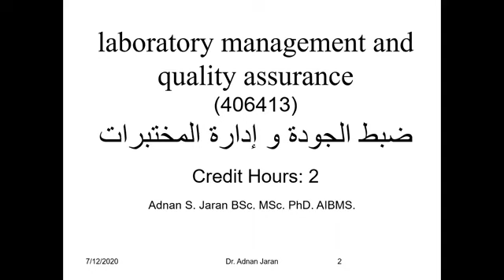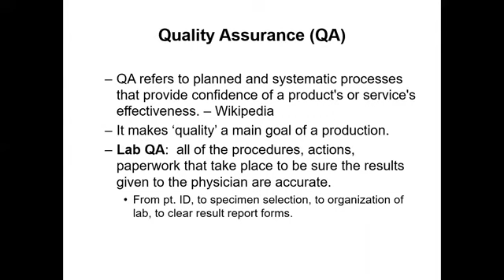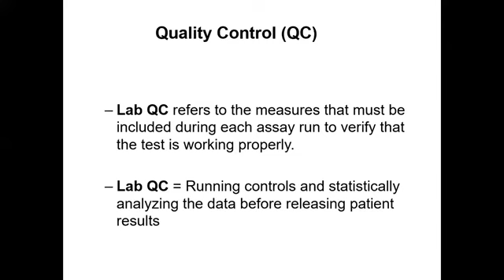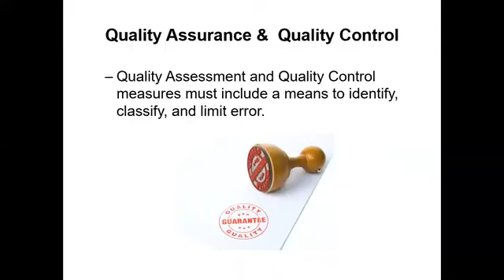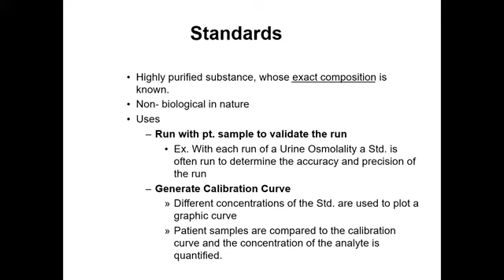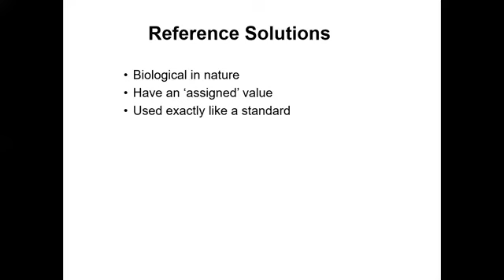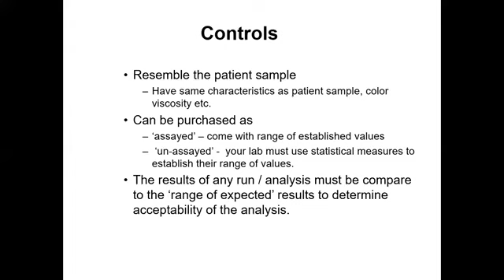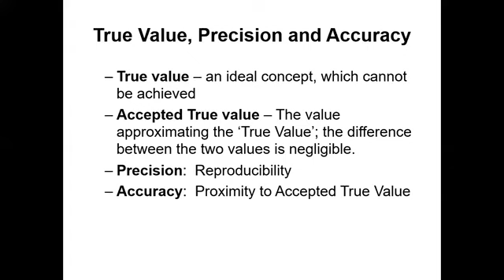Quality Assurance Quality Control part 1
شرح لمساق ضبط الجودة والمختبرات للدكتور عدنان الجرن من قسم التحاليل الطبية جامعة ال لبيت